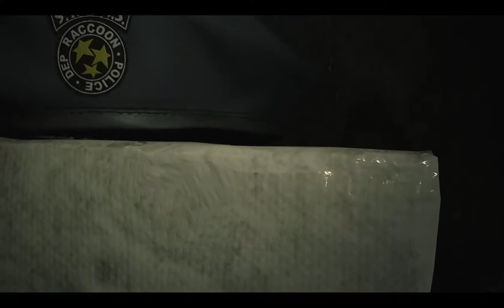Resident Evil 2⛱️20 - Fourth Survivor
September, 1998.

Umbrella's private special ops group, U.S.S.,
assault the secret laboratory NEST.
“Sure we shouldn't make a will?”
The soldiers of the unit all look to one man as they laugh.
“Doesn't matter how tough the mission is, we'll survive.”
“And even if the unit gets wiped out, he always comes back.”
“The U.S.S. Grim Reaper…” At the time, everyone laughed
off the man's ominous nickname as a bad joke.

But now, that man is the only one left standing.  The one who's
used to the stench of death, the smell of his fallen teammates.
No one knows who he really is.  All they know is his code name: Hunk.

Recorded: 02-17-19
Edited: 02-20-19
Render Time: 02h 28m 28s